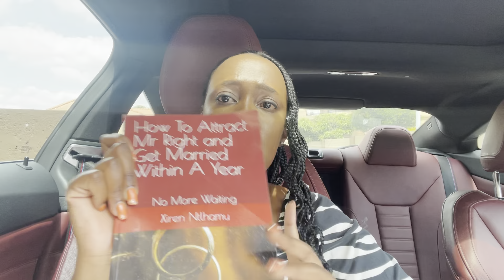How I Used CRAZY Faith To Attract My Husband, Break the silence And Got Married Within A Year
The journey to finding my kingdom spouse was not an easy one. Here is my full story

How To Attract Mr Right & Get Married Within A Year on Amazon